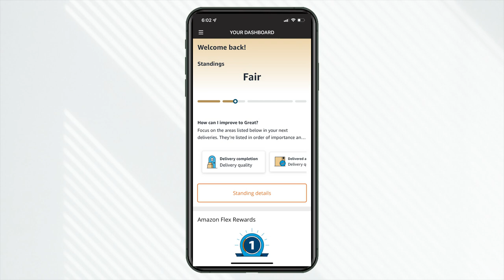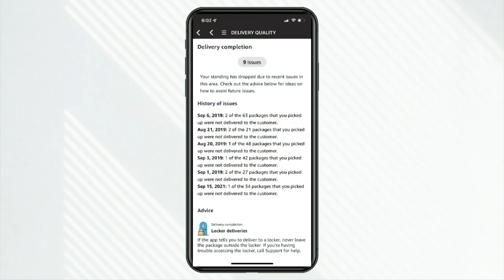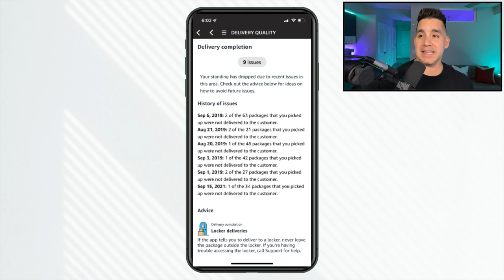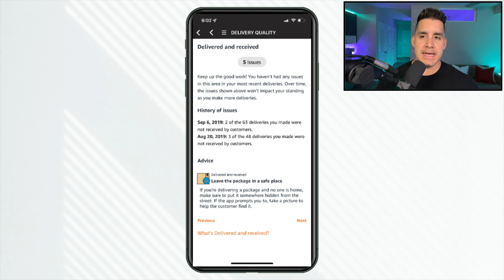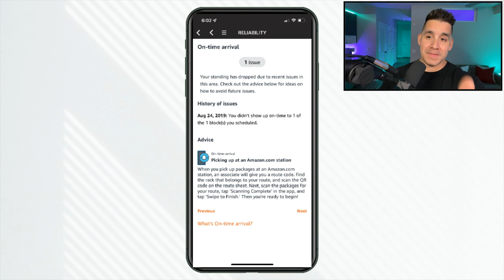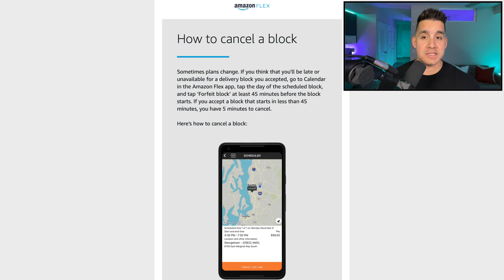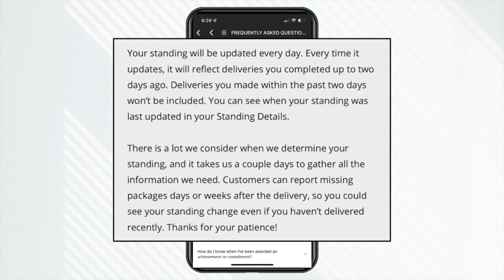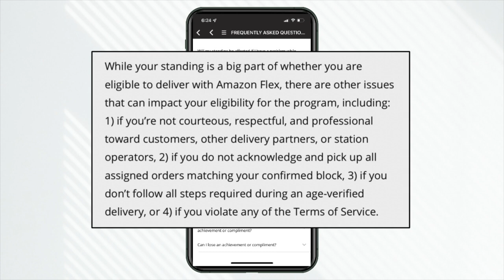I Was Almost DEACTIVATED From Amazon Flex! (AVOID These Mistakes)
I recently was at risk of losing access to the Amazon Flex driver platform (aka deactivation). What caused this and how can you avoid these mistakes to ultimately avoid deactivation?

🖥Video Chapters🖥
0:00 - Intro
0:50 - My Current Amazon Flex Standing
1:35 - Types Of Flex Standings
2:23 - Problems With Delivery Completions
4:04 - Problems With Package Receipt
4:45 - Do This On Every Package Or Food Delivery
6:11 - Problems With On-Time Deliveries
6:53 - Problems With On-Time Arrivals
7:39 - Late Shift Cancellations
7:50 - Block Cancellation Policy
9:13 - When Does Your Standing Update?
10:05 - What Else Affects Your Standing?
11:33 - Is An 'At Risk' Standing Bad?

►Gear Of The Day